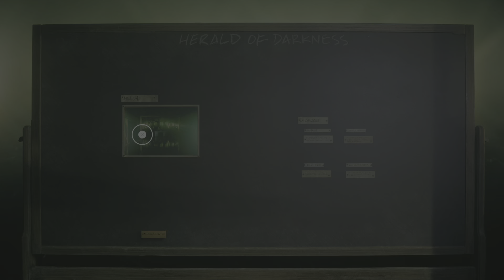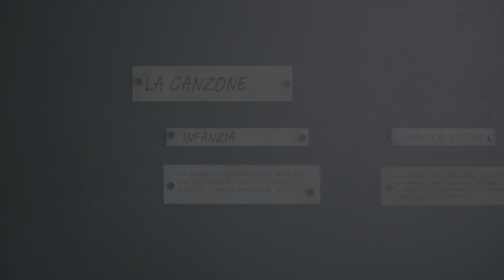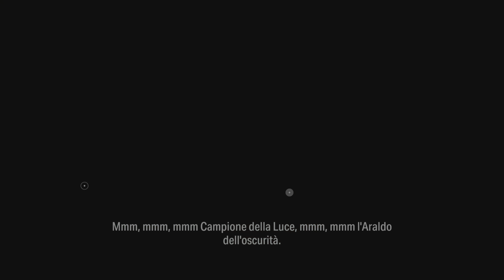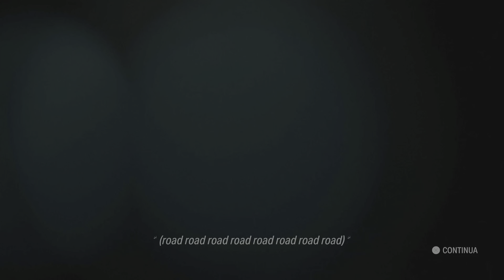Alan Wake 2 CAPOLAVORO INDISCUTIBILE 22